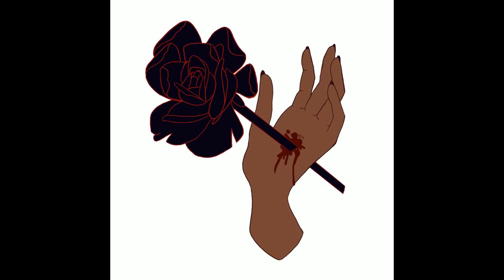Rose Hand 2 Speedpaint!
Click me for more information!

Materials used:
 Procreate
 IPad 6th Gen
 Apple Pencil